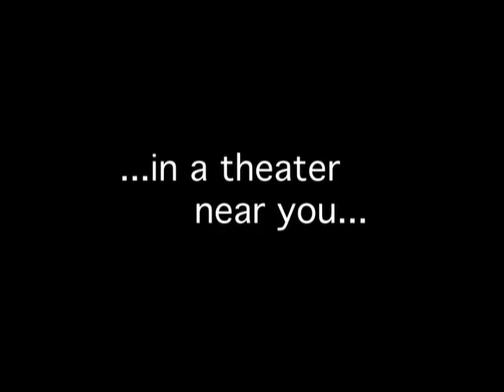Maja's und Helge's Hochzeitsvideo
Nach 2 Jahren Produktionszeit ist es nun endlich soweit. Start: 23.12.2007